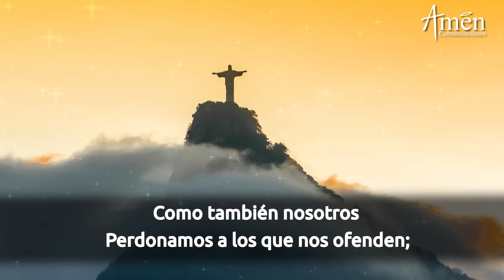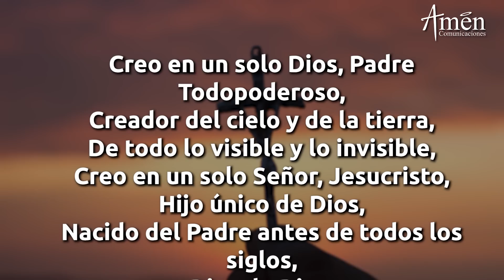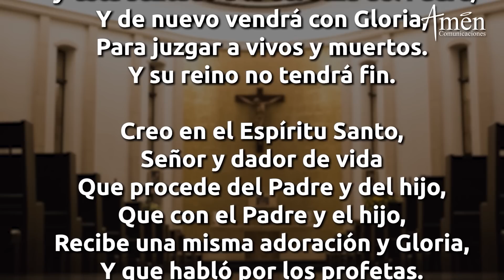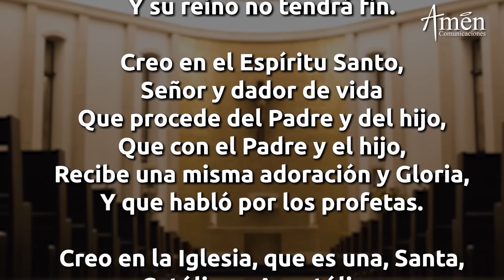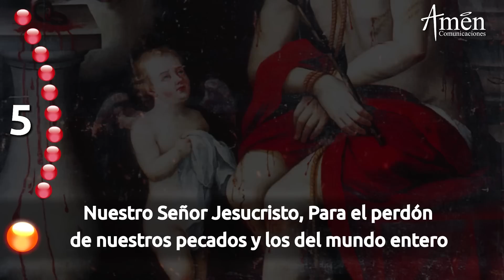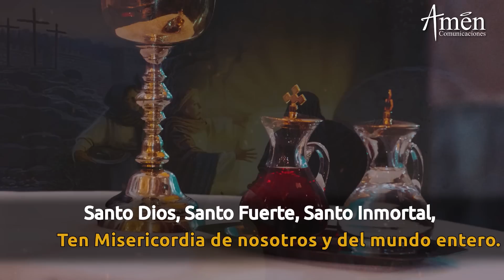Coronilla de la Divina Misericordia l Viernes 28 Mayo 2021 l Padre Carlos Yepes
𝗘𝗡𝗖𝗨𝗘𝗡𝗧𝗥𝗔𝗡𝗢𝗦 𝗘𝗡